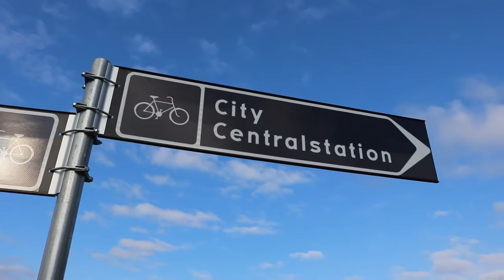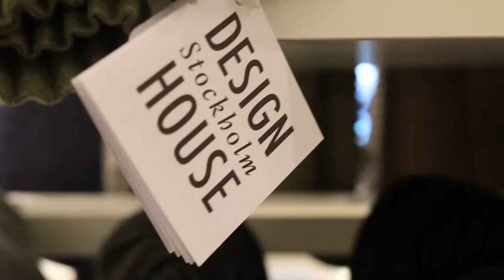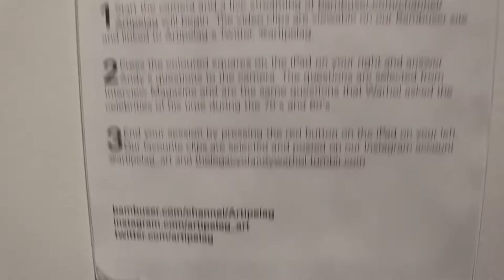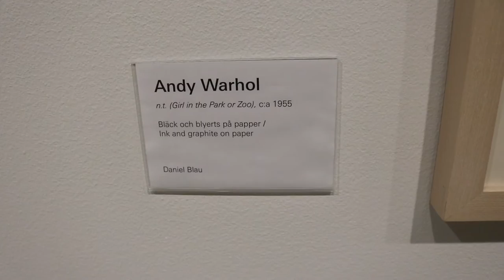Värmdö Stockholm Sweden 🇸🇪ARCHIPELAGO ISLAND | Travel Vlog | EP #83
Instagram | EP #83 | STOCKHOLM VLOG - ARTIPELAG MUSEUM, ANDY WARHOL EXHIBITION - ARCHIPELAGO ISLAND, VÄRMDÖ, SWEDEN

I almost didn't make this trip as I wasn't feeling so well. I got Stockholm and rested, the next day I was ready to roll & head out to an Archipelago! I found out about the Artipelag & the Andy Warhol Exhibition which was taking place there and ending that very weekend, so I went with a friend!